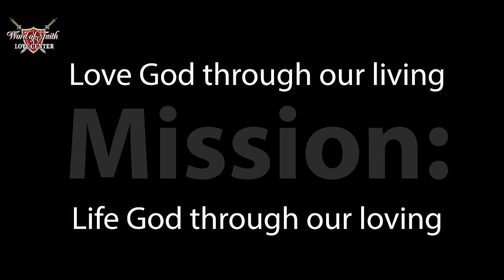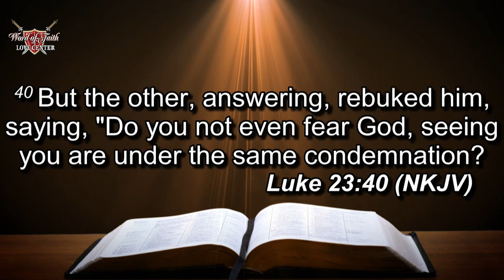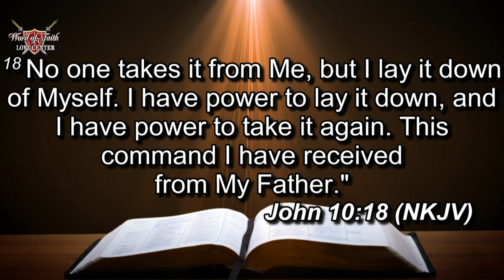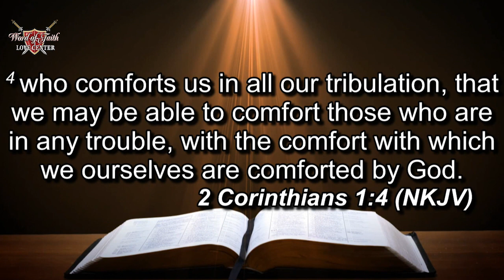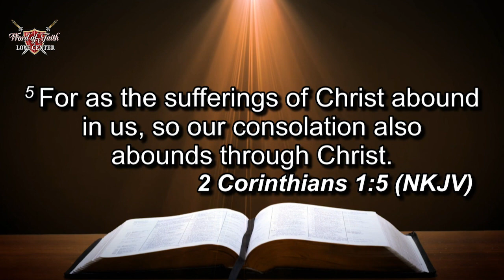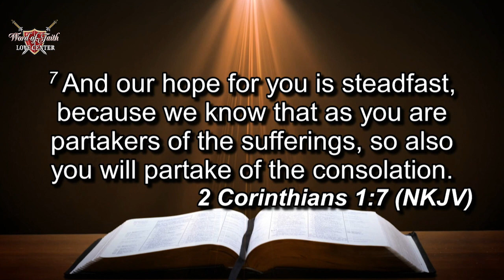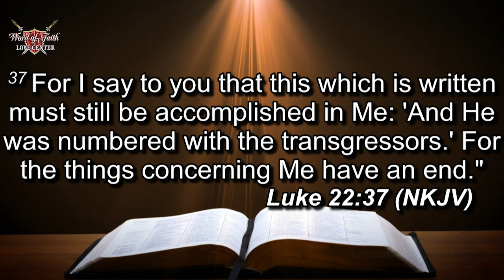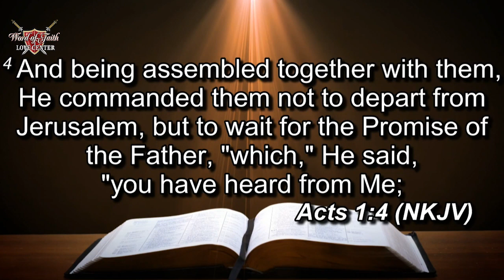4/7/24 Staying Power Pt2